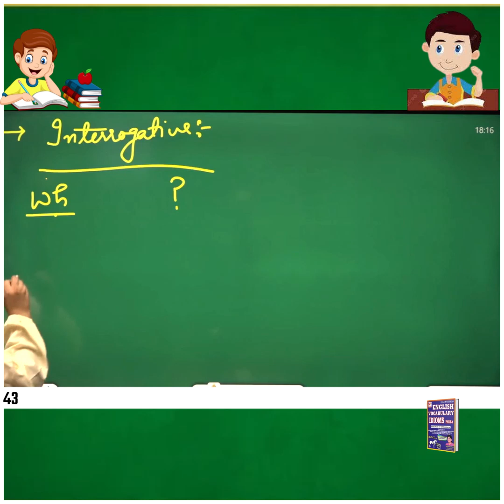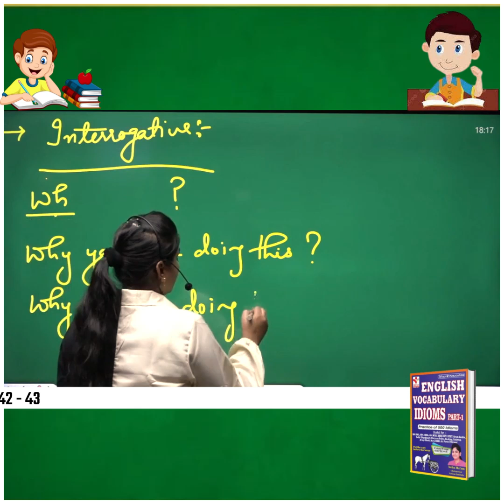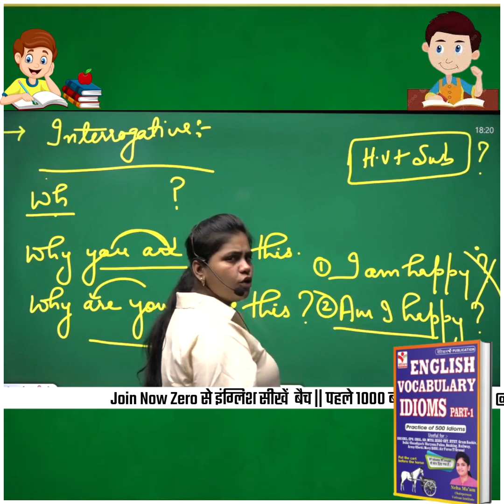अंग्रेजी बोलते और लिखते समय ये गलतियां सभी करते हैं। || Neha Ma'am || Vatican Institute